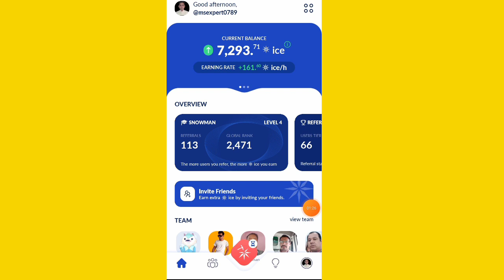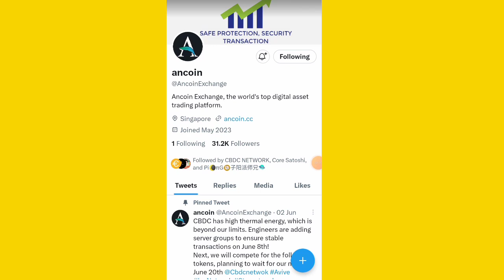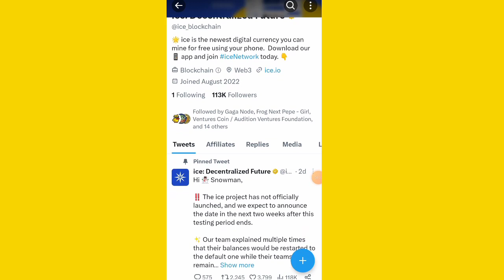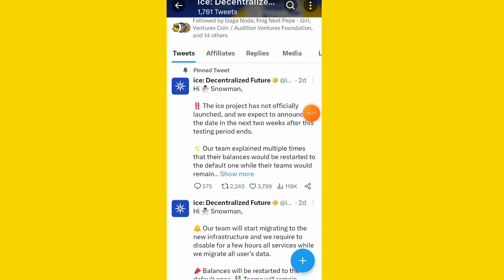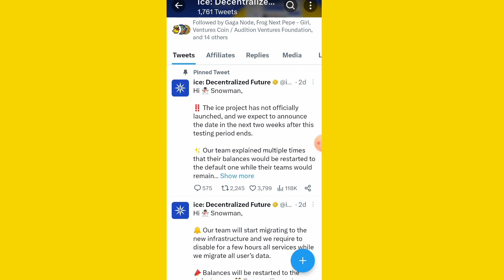ICE COIN BIG UPDATE||ICE COIN LISTING CONFIRM||ICE COIN KYC VERYFICATION||ICE COIN WITHDRAWAL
ice coin mining app  || icecoin kyc update ||

OR

ICE invite nickname=msexpert0789

OR

Celia refferal code=A01W49CLT